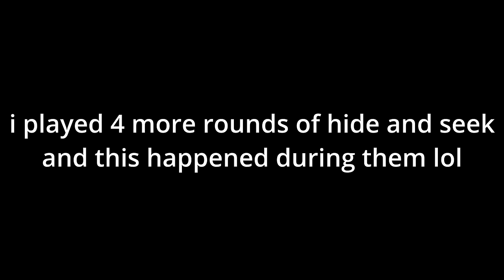Reunited with my enemy... and my ex 🫥 - Animal Crossing New Leaf: DAY 4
tortimer! :D

comment "leilani the baddie" if ur reading this for my approval